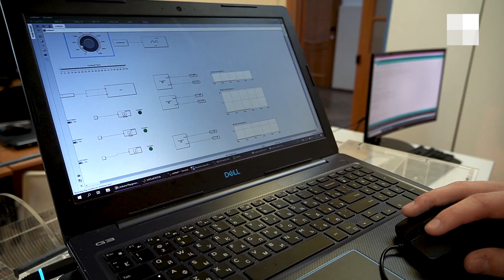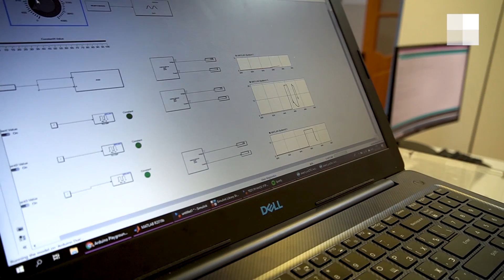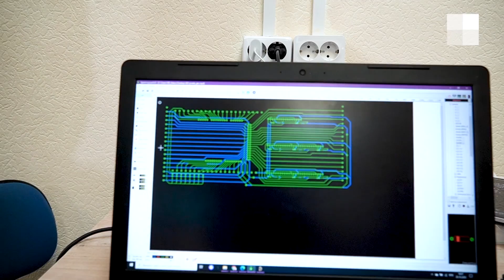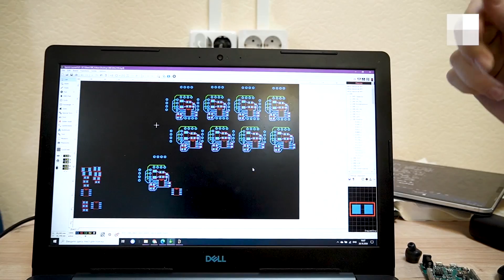«Умная электростанция»: школьный проект или будущее мировой энергетики? | NGS.RU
Как новосибирские школьники работают над проектом, который может решить задачу энергетиков всего мира. В этом видео 11-классники Второй Новосибирской гимназии и их учитель технологии рассказывают о своих разработках.